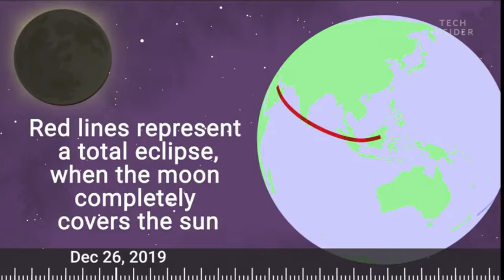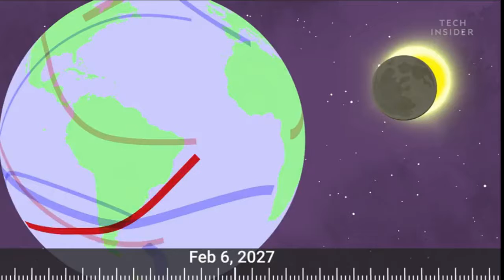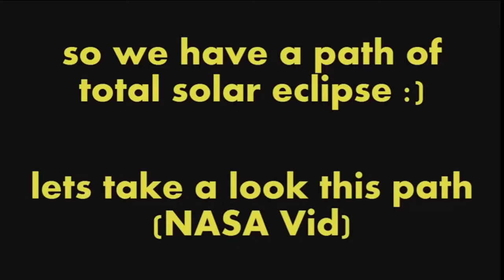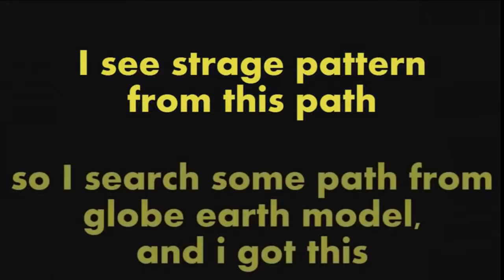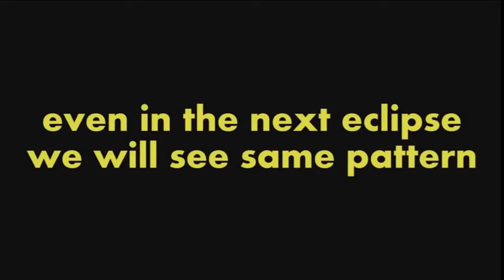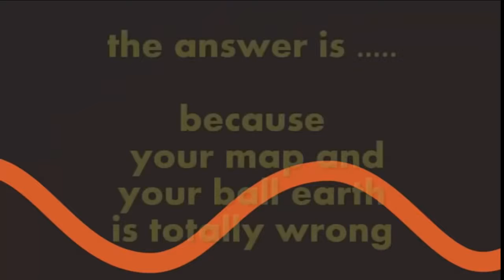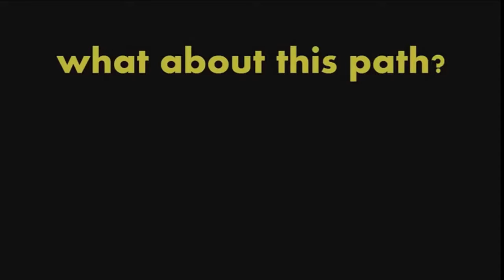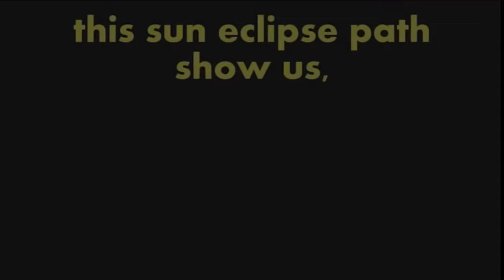seeing the curve part 8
Description
more visuals for you to clearly see the curve ball they threw your way, now come on and wake up!   Once you recognize the curve it is really easy to hit. Real eyes see real lies!